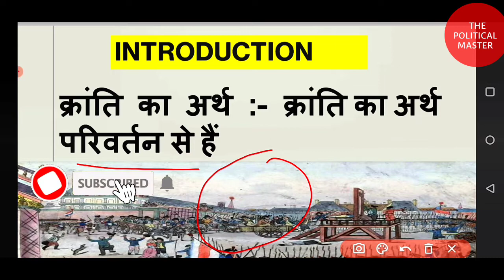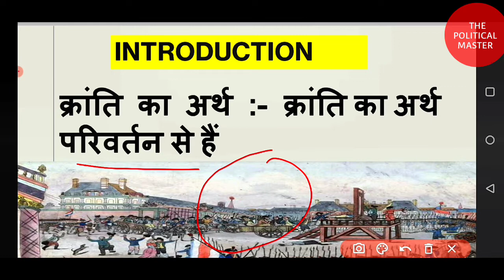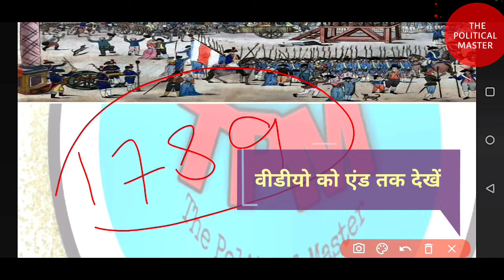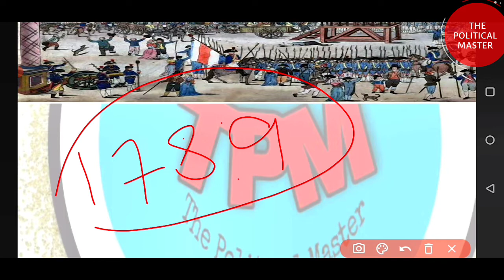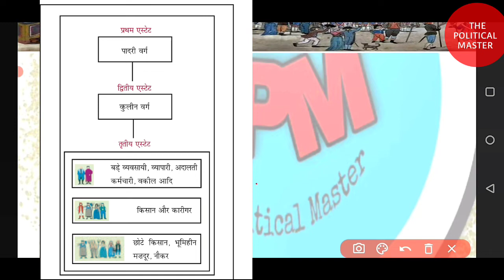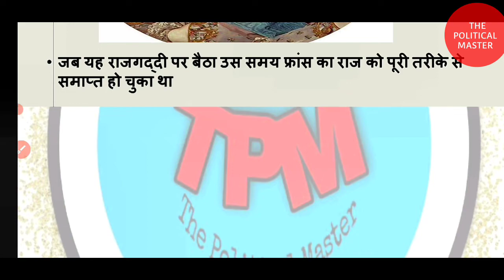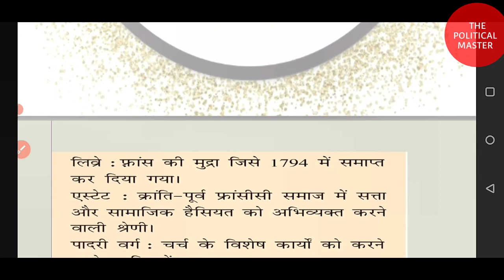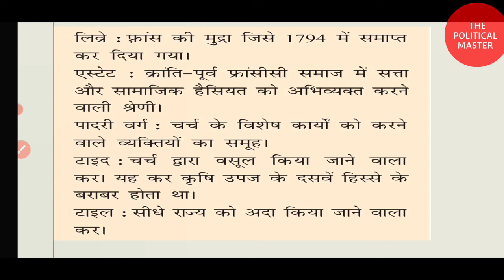Class 9th History Chapter 1 | The French Revolution | Introduction in Hindi | फ्रांसीसी क्रांति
इस वीडियो में हम calss 9th की History का chapter 1 फ्रांसीसी क्रांति के बारे में समझेंगे

यह इस chapter का introduction part hai

isme hum jaaenge ki kraanti kya hai

kranti kyu hoti hai

French revolution kyu huwa .

TELEGRAM LINK. JOIN US ON TELEGRAM FOR PDF.

TAGS..